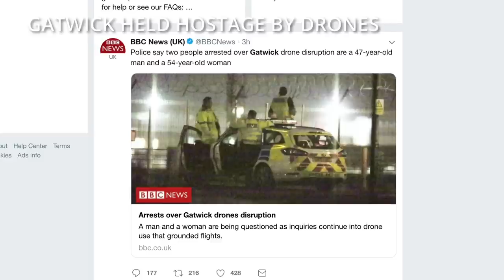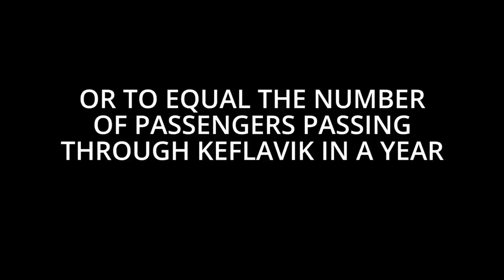2018 AVIATION IN 210 SECONDS | Navgeek Aviation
2018 has been a year of two extremes for aviation. On one hand, most airlines and manufacturers are doing incredibly well, and the rise of long-haul LCCs have lead to fare decreases for consumers, but at the same time, there have been (relatively speaking) many crashes compared to last year. A special thanks this year goes to the Discord staff team who have helped out loads over the last few months.

Navgeek Aviation